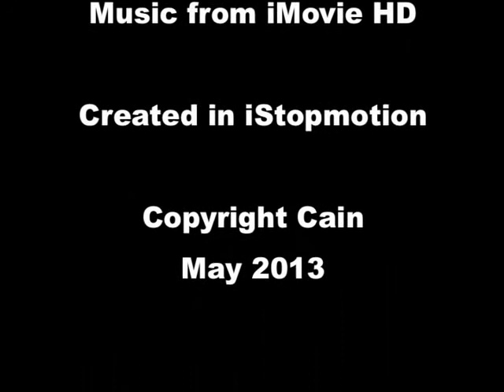Cainosaurus Treks (or Jurassic Lark)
A rainy day project that Cain was desperate to have a go at. Hopefully this will go towards his Creative Activity scouts badge, although I think Dad deserves one too :-)

Had good fun animating, adding the sounds and making up the dino-babble.